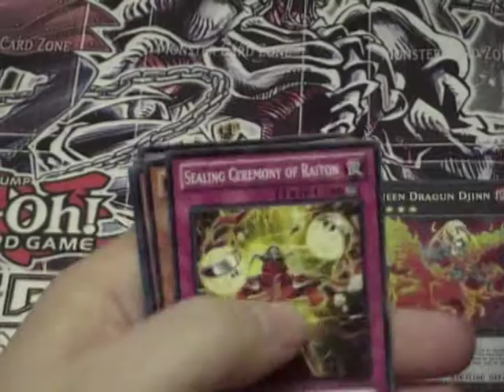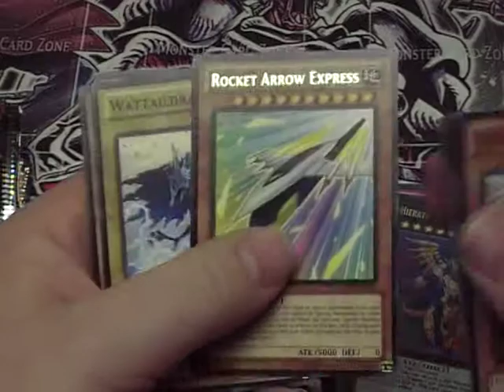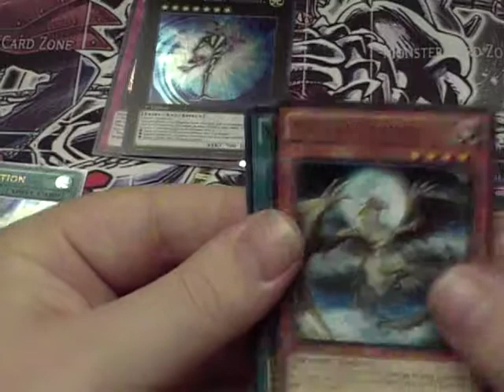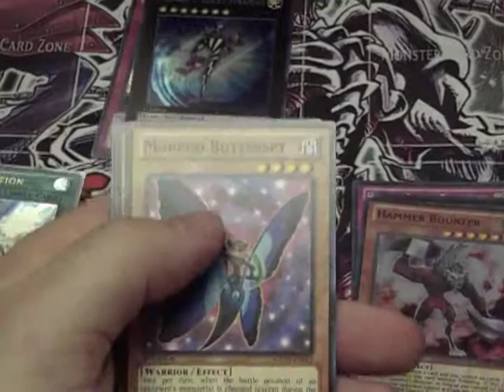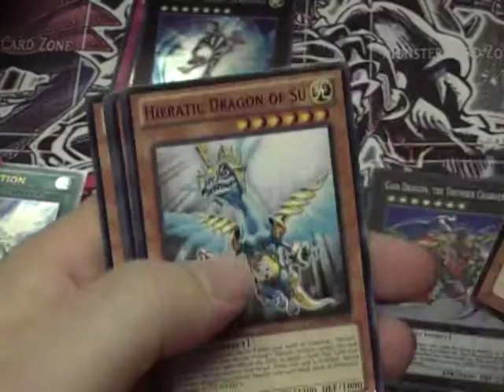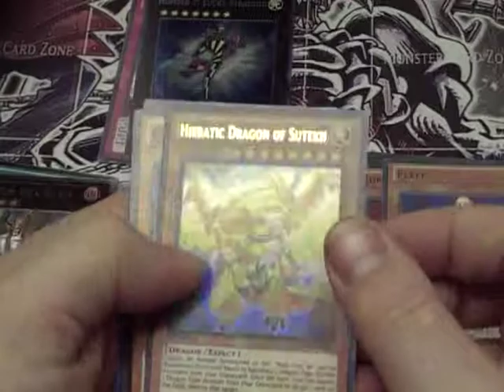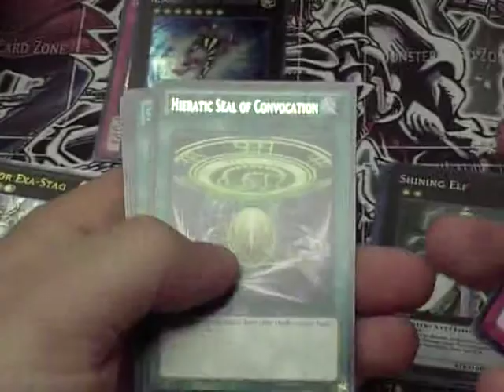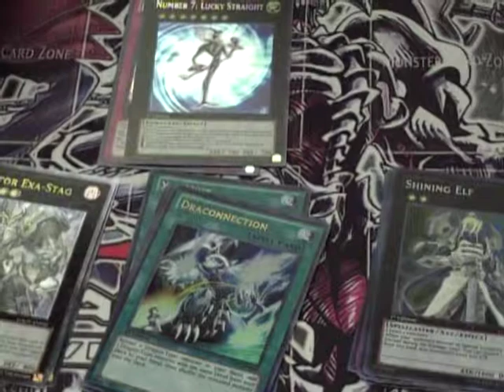Christmas Yugioh Booster Opening Part 9 (Galactic Overlord Box x2)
We continue on to part 9 of the EPIC Christmas Opening Event with two Galactic Overlord Booster Boxes